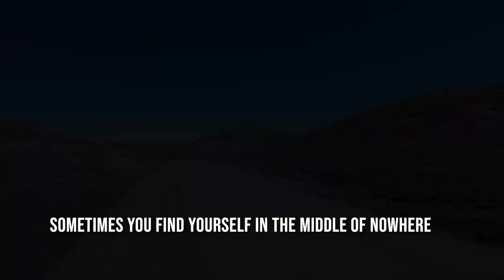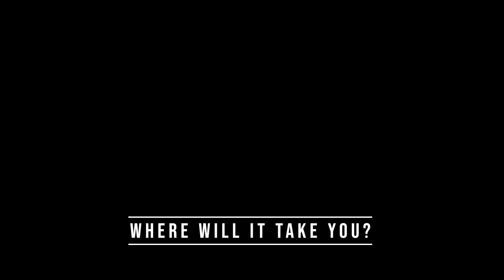Off-Road exploring with the TW200 Yamaha 🌲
The Yamaha TW200 is an overlooked and understated motorcycle. Some say the TW200 can't do what other motorcycles can.  The Yamaha TW200 and I, we love the ride.

If You like this video and would like to help support the MOBStreet Channel create more videos like this you can contribute here. If not, no worries!